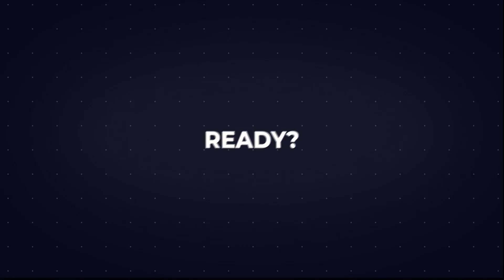Euphoria 2018 : Promo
The Carnival of Dreams happening this september 26th to 29th. Curtain opener to the year's much awaited intercollegeate fest.